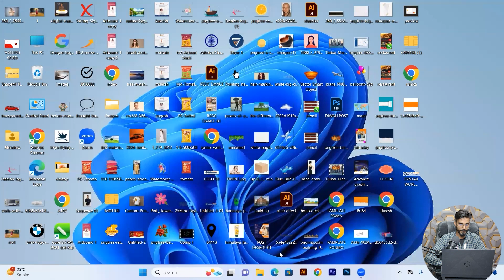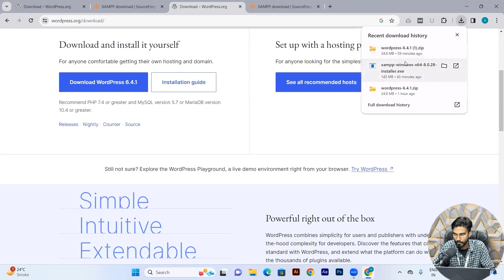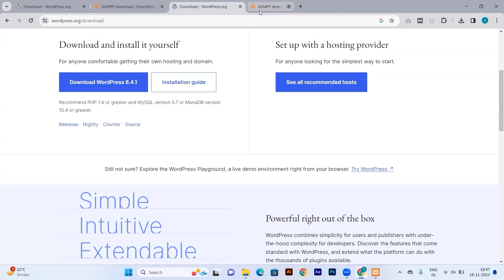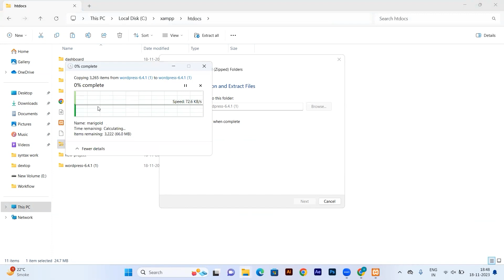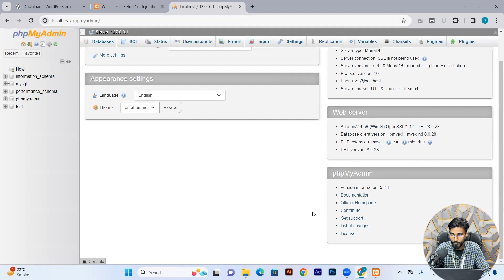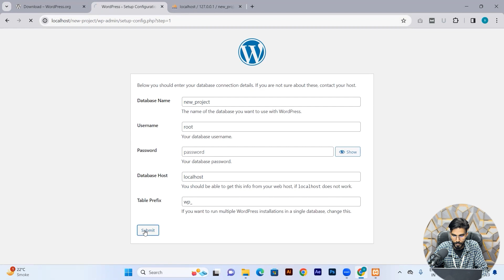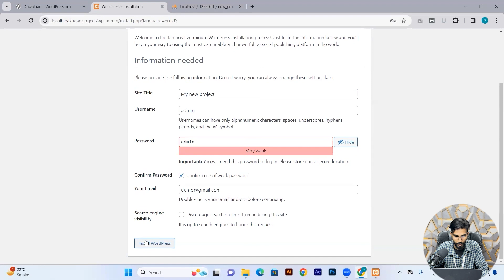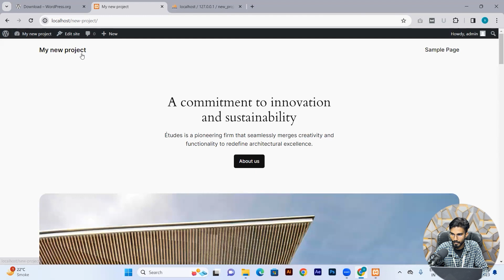Wordpress Tutorial for Beginners | Wordpress Tutorials in Hindi - Complete Cours For Beginners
learn wordpress basic to advance
If you want to learn Offline/ Online Graphic design, Digital Marketing,Web Design,Web development  and Video Editing, UI UX Design Course. We provide 100% Placemnet and Recording Facility. Syntax world is best IT Training Institute in Laxmi Nagar Delhi.
Then Contact wit us.
G-52, Office No-201, 2nd Floor Opp. Pillar 42, Above Rubber Stamp Shop, Near Walia Nursing Home, Laxmi Nagar, Delhi, 110092